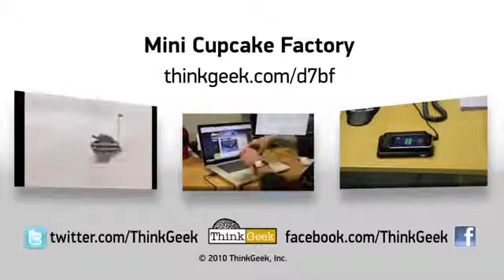Mini Donut Factory from ThinkGeek YouTube